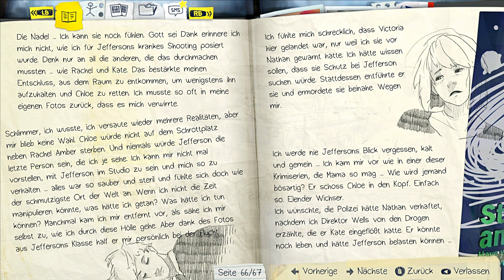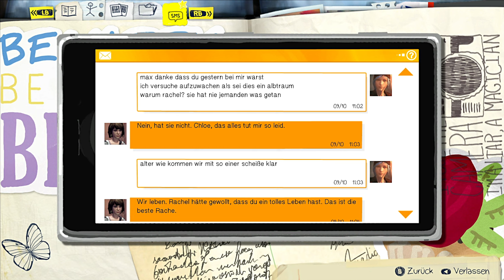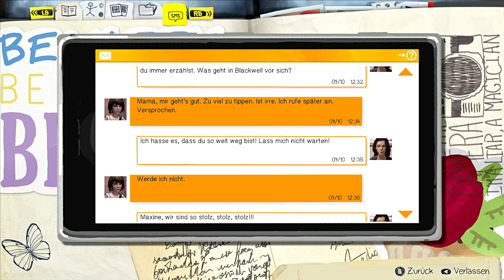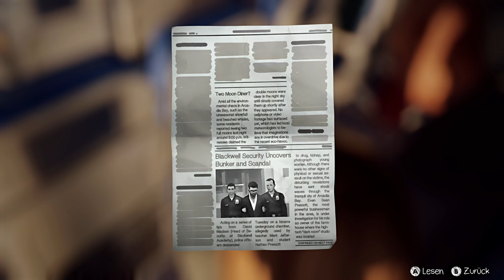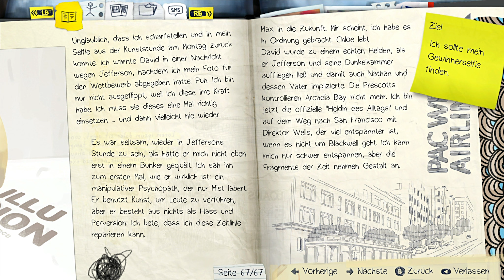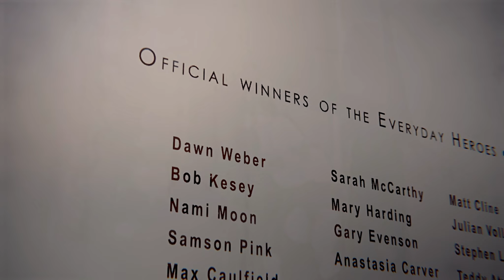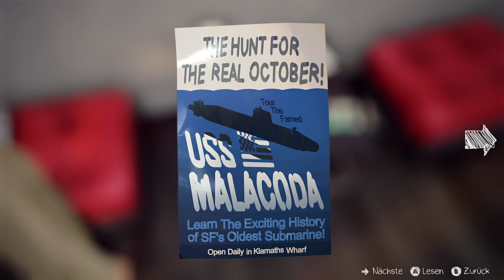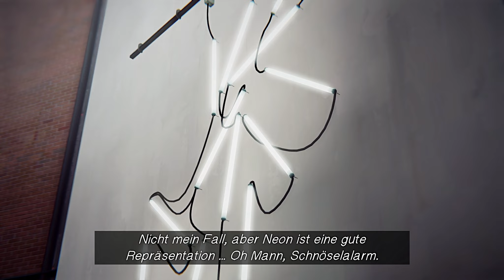LIFE IS STRANGE #051 📸 Wird endlich alles besser? | Let's Play Life is Strange